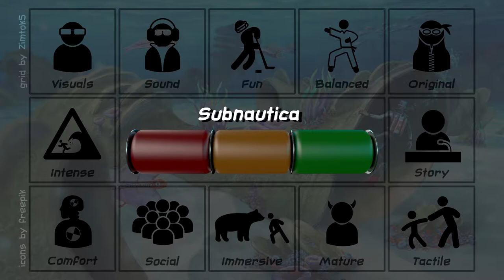Should I Buy: Subnautica?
For those like me who love paddling pools filled with chainsaws.